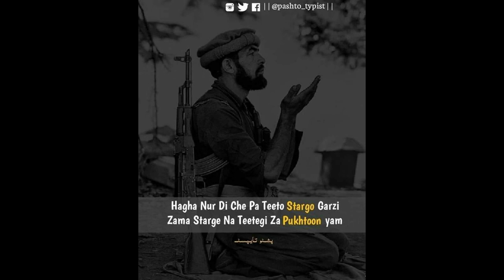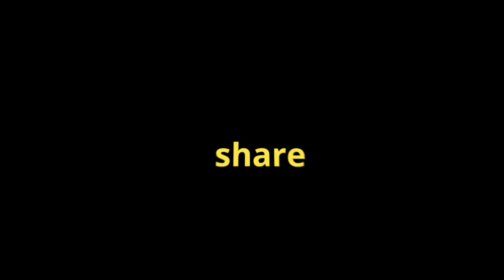Da Mangi Ghara YE Shna Laman Spena Kana| Afghan song on rabab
famouse afghan song DA mangi ghara ye shna laman spena kana
Image result for rabab history.
this video is fro entertainment purpose only
Rabab is a lute like musical instrument originated from central Afghanistan. Its name was derived from Arab language Rebab which means “played with a bow”.